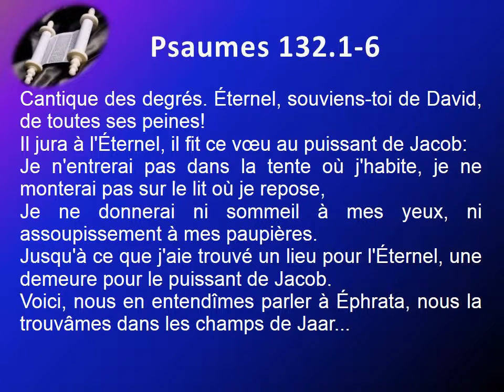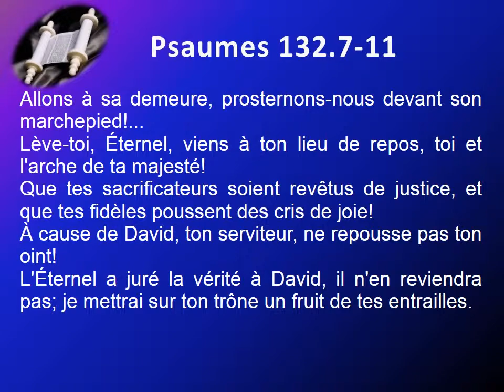19 Le livre des Psaumes chap 132 Texte déroulant et l'audio vidéo évangile Bible La Parole de Die